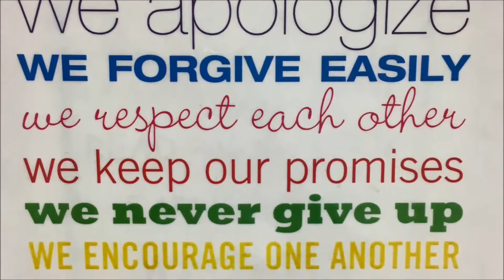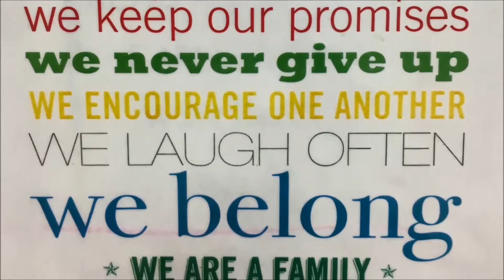HHES 11 01 17